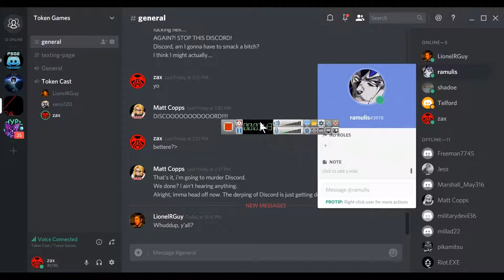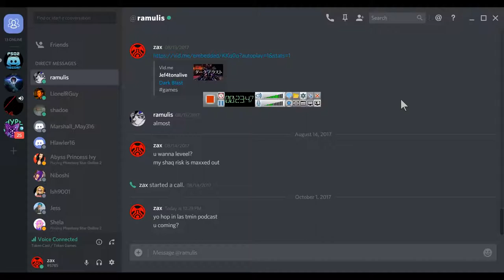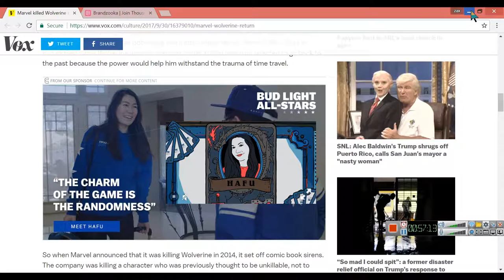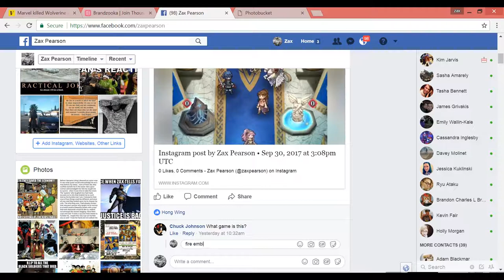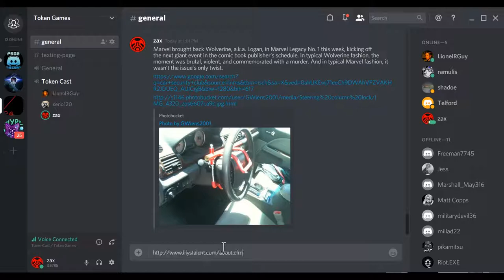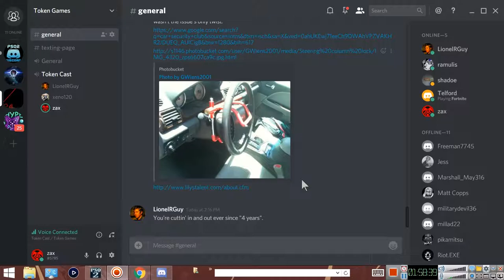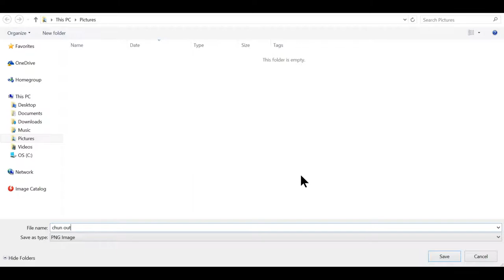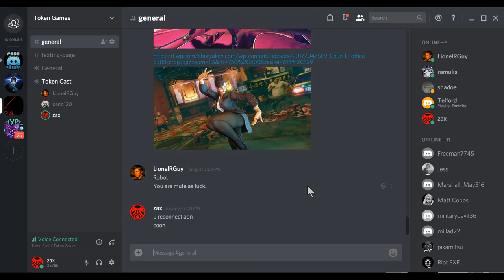Token Games Marvel talk 5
The gang sits down with marvel fans and discuss their state of affairs currently.

With a new guess!